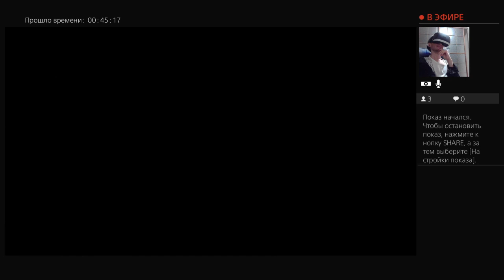"Watch Dogs" Прохождение - 24 (ДОЛГОЖДАННОЕ ОТМЩЕНИЕ)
Привет. Меня зовут Андрей. Играю в Watch Dogs через PS VR.